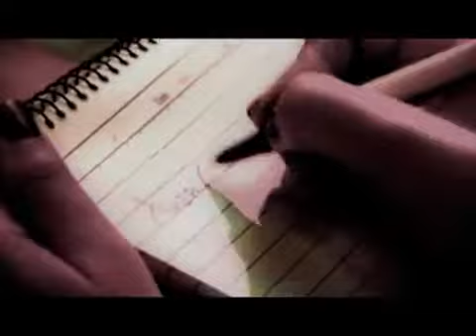The beautiful sayat, long life...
Beautiful song, I am really in love with this girl. she have got me... Long life to my habehsa queen sayat!